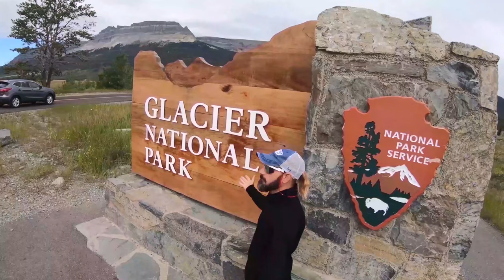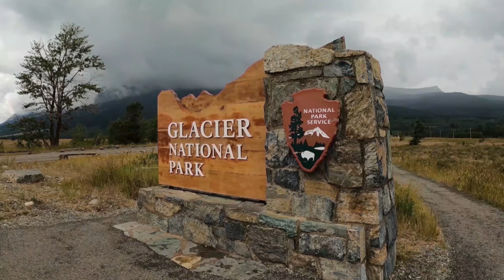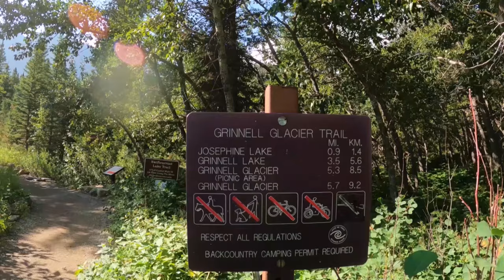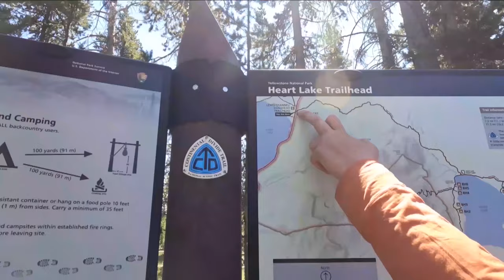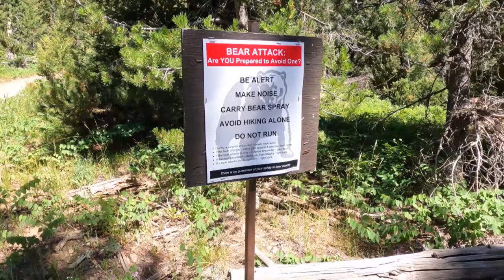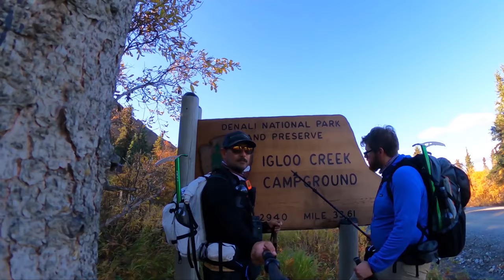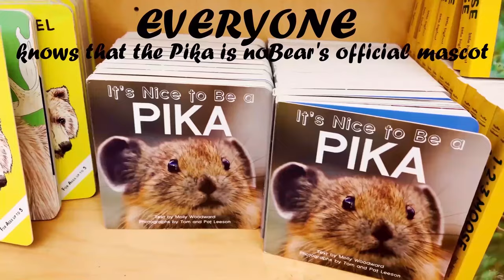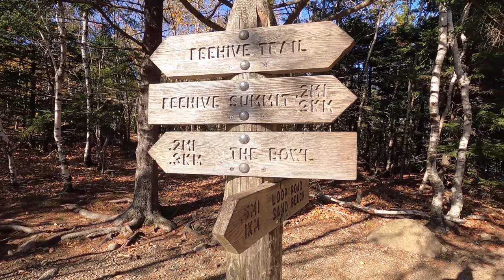National Park Highlight Film 4K: Hiking Glacier, Yellowstone, Grand Teton, Yosemite, Denali, Acadia+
This is a highlight cut of every noBear trip to date (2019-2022).

Some of these trips consist of day hikes, & some are multi-day backpacking trips.

We’ve been so lucky to visit some of the most beautiful and wild wilderness areas that this country has to offer. Within 3 years we've hiked/backpacked through more than 350 miles in some of the most pristine backcountry areas imaginable, & we can't wait to continue the adventure (both domestically, and abroad).

Our first trip, to Yellowstone & Glacier, ruined us. What began as an impulsive trip that was conceived on a whim during a dreary NJ winter's day at work between 4 co-workers with little backpacking experience has blossomed into a 7-man crew who are determined to take at least 2 big trips each year to a different National Park. Most of us have now section hiked multiple sections of all 3 major National Long Trails (the Appalachian Trail, the Pacific Crest Trail, & the Continental Divide Trail).

Starting our journey with Glacier and Yellowstone may have been a mistake, as it took us all of one year to feel compelled to return. And we are so happy we did. We feel as though 1 week in one of these Parks (although, it CAN be done) just isn't enough. Now we feel as though we've explored the majority of those 2 Parks, in particular, & will now set our sights on some new adventures. But don't hold us to that... as the Lamar Valley in Yellowstone & the Northern Loop in Glacier seem to be infiltrating our brains already.

We hope you enjoy this highlight cut of all of the best moments (that were caught on film) thus far. 2023 will likely see us attack Zion & Bryce in Utah, with a possible solo trip for Buldo in Canyonlands (a trip he's had booked & planned twice already, both Covid cancelled by the airlines at the last minute). But that trip should be a doozy... with a few nights in The Needles, a packraft across the Colorado River, a hike up into The Maze for a few nights (one of the most dangerous places in the world to backpack), & then a packraft excursion across the Green River into the Islands in the Sky area of the Park. That trip WILL be done!

We hope to also hit The North Cascades National Park, Olympic National Park, Rocky Mountain National Park, The Brooks Range in Alaska, & possibly something international (The Huayhuash Cordillera in Peru, Everest & Annapurna are constantly itching in our brains). So many plans, & so little time. Getting all 7 of us together is a challenge, especially with a few members having families & children... but we've been super lucky thus far with good planning & a desire to see the wilderness.

We hope you enjoy joining us on the journey. The whole point of this channel is to inspire those who may feel as though these adventures are out of reach. They aren't. 95% of the people who visit National Parks never set foot more than 1/2 a mile into the backcountry. Trust us when we say... THAT is where all the beauty and action is. We hope to change that for anyone who wants to book a trip because of something they've seen on this channel. The same way other YouTube have inspired us (channels like Joey Coconato and MyOwnFrontier, Kraig Adams, Homemade Wanderlust, Jupiter Hikes, & many more.

Joey's channel, in particular, has been invaluable to us (and me primarily, as I'm the one who plans, outfits, and routes all of our trips). We’ve done multiple trips now based solely on routes that Joey has posted on his channel. I highly recommend checking it out.

Anyway, thanks for sticking around, & we hope you enjoy our film. It's a lot of work to edit & compile these movies. I love doing it, but it would be great to know that the hard work is recognized.

Also, if you have any questions at all, please don't hesitate to ask in the comments. Not only are we active in checking, & responding to, comments... but we really enjoy answering questions that may make it easier for you to plan your own trip(s) or if you have any questions about gear/logistics/travel tips/etc...

Happy New Year, & much love from all of us at noBear Adventures.

Brian Buldo, Drew Hawkins, Connor Johnson, Steve Magnotta, Austin Clubb, Evan Semola, & Will Hudspeth-Blackburn.